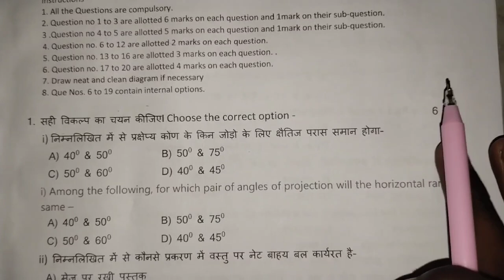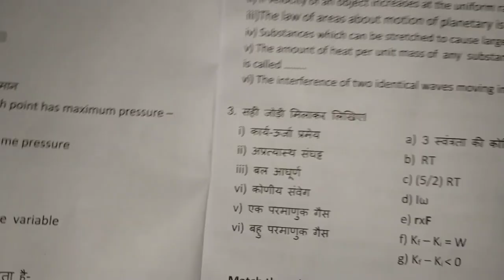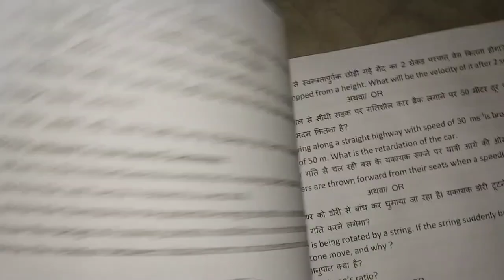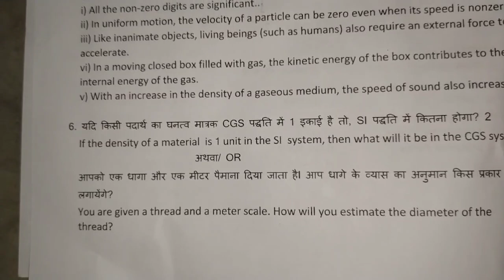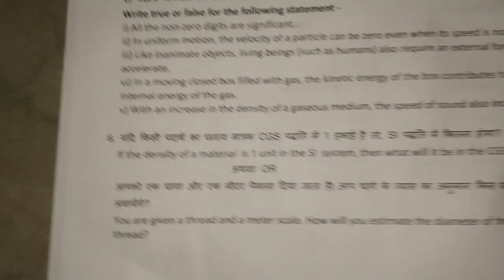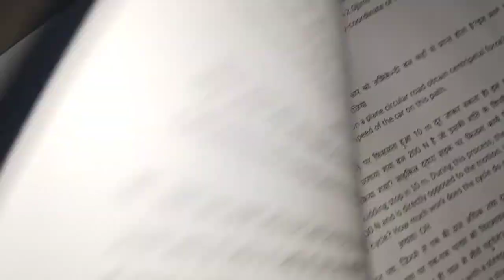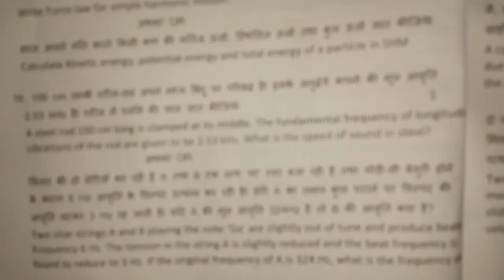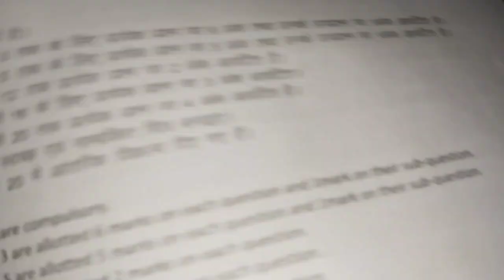class 11th physics abhyas prashn Patra paper solution || 11th physics practice paper solution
Your Queries-
11th physics abhyas prashn Patra solution
mpboard 11th physics abhyas prashn Patra paper
11th physics paper solution 2024
class 11 physics practice paper full solution
11th class physics abhyas prashn Patra paper
physics abhyas prashn Patra paper solution 11th
mpboard 11th class physics abhyas prashn Patra paper solution
11th physics practice paper full solution 2024
class 11 physics abhyas prashn Patra paper solution
physics real question paper full solution 11th
class 11 physics pri board pariksha paper solution
11th physics pri board pariksha paper solution
11th physics paper solution priboard pariksha
physics real question paper 11th